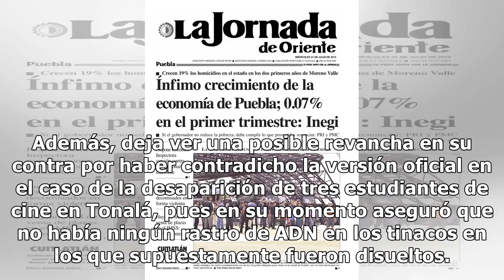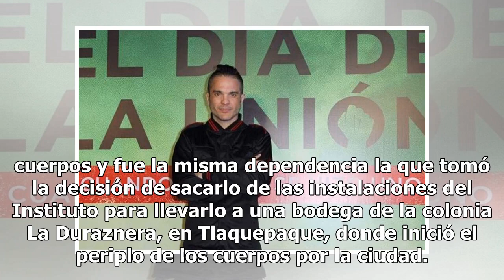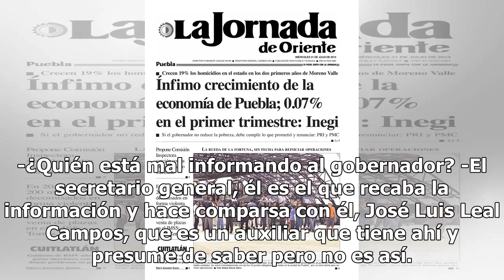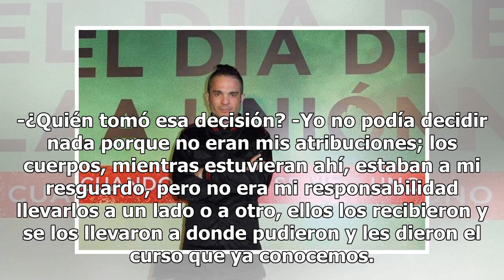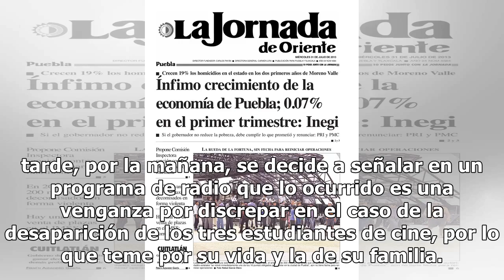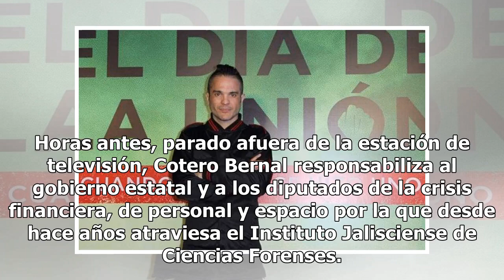Gobernador estaba mal informado: funcionario cesado en Jalisco - El Diario de Yucatán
GUADALAJARA (El Universal).- Tras su cese como director del Instituto Jalisciense de Ciencias Forenses debido al mal manejo de 157 cuerpos no reclamados que permanecen en la caja refrigerada de un tráiler, Luis Octavio Cotero Bernal acusa al secretario General de Gobierno, Roberto López Lara, de “ma...